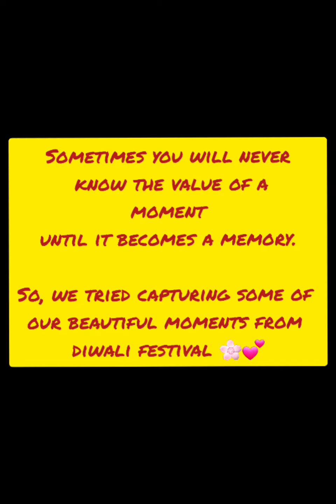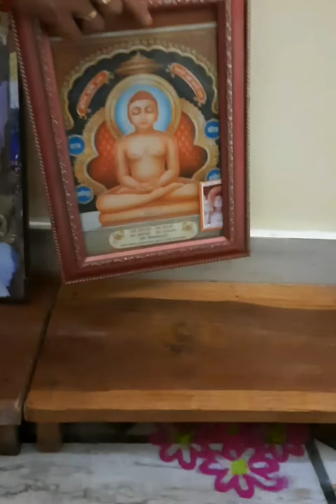The Diwali Moments ✨